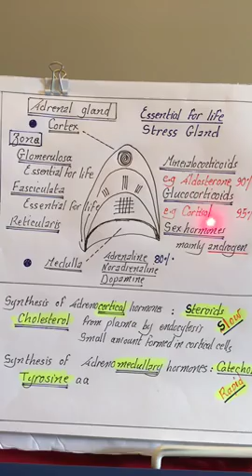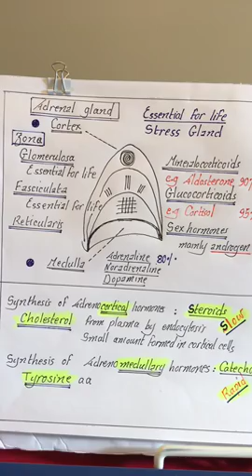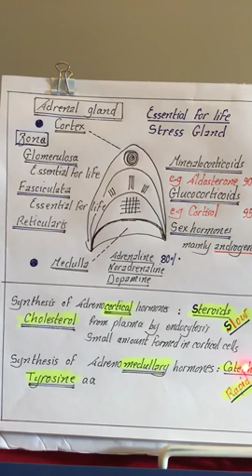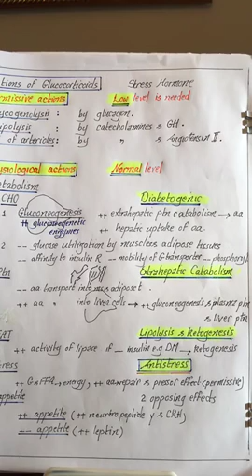Physiology | Endocrine | lecture 7 | part 1 | Adrenal Gland | Dr.Nagi | Arabic